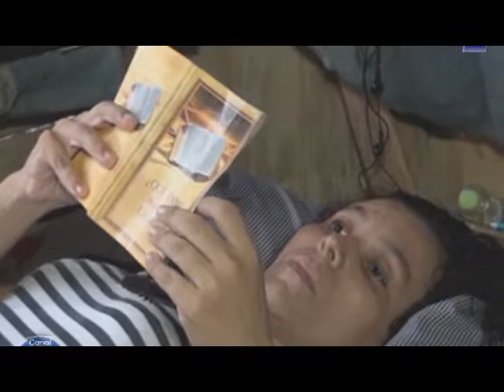Entrega Silla Ania Herra y coche Alisson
¡Gracias a la colaboración de los empresarios Hermanos Mora y de las personas del cantón Oseño que se identificaron con las causas, fue posible hacer estos sueños realidad!.